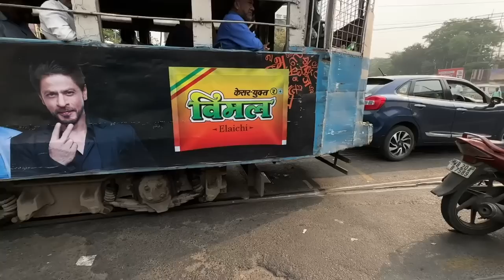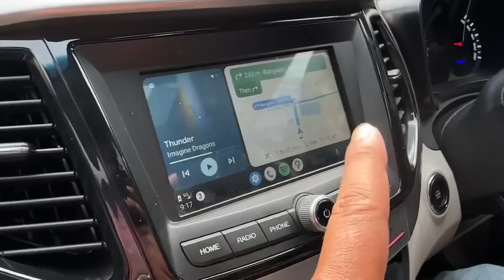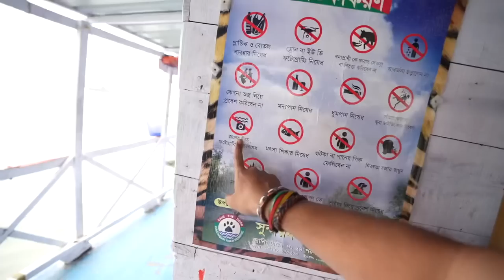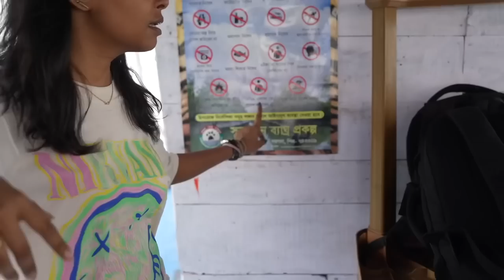Puri PRIVATE BOAT Leli Rent Pe Sundarbans Dekhne Ke Liye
We contacted Sumantra Ghatak for this Sundarban Safari experience - 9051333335, 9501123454
He took care of the breakfast, meals on the ferry, safari, stay and everything else.
My Camera Gears:
VLOGGING SETUPS